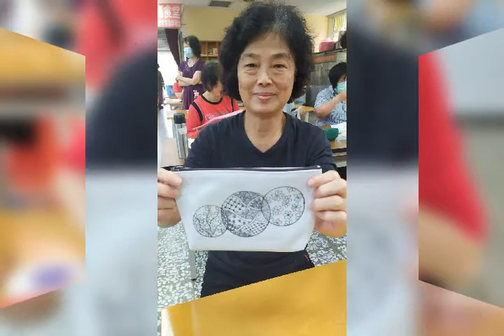聖湖社區：禪繞畫拉鍊袋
禪繞畫的重點是在有規律以及一筆一畫構成圖樣的過程中，讓自己達成既放鬆又專注的狀態，並從中得到平靜。畫禪繞畫可以滿足我們創作的慾望，但又不需要高深的繪畫技巧，幾乎是人人可做的一種繪畫活動。